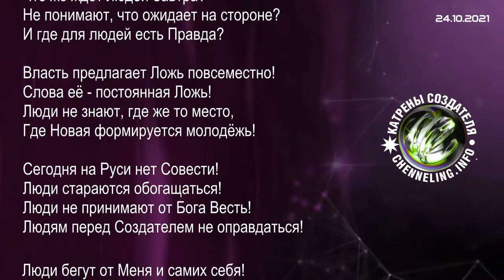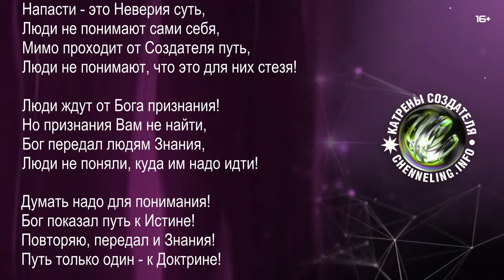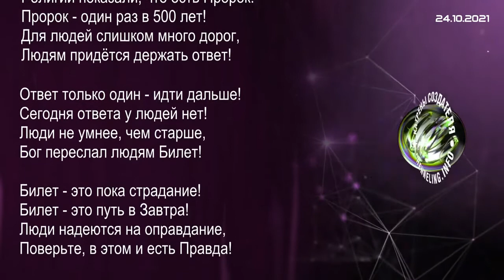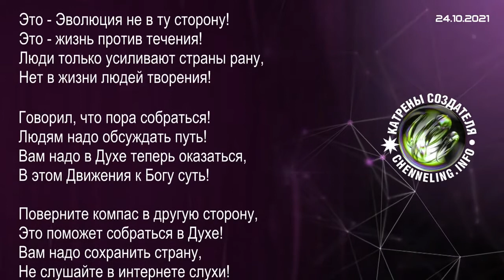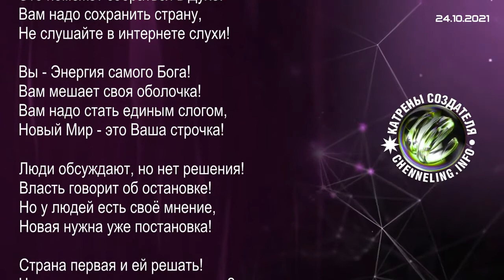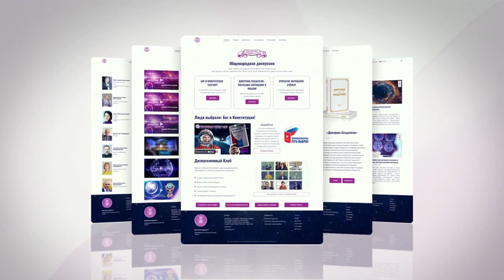Катрены Создателя 24 10 2021 “Вы – Энергия самого Бога!” 2841032